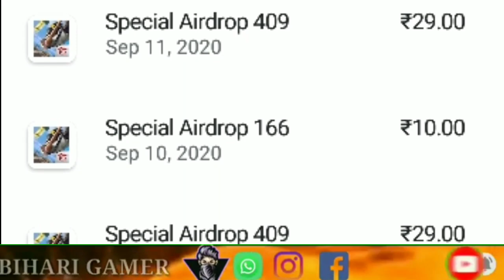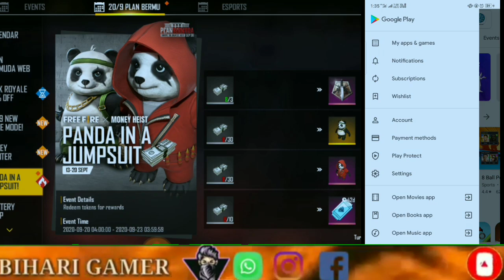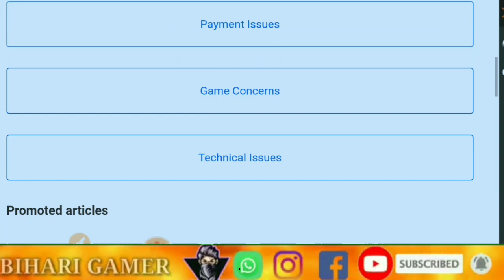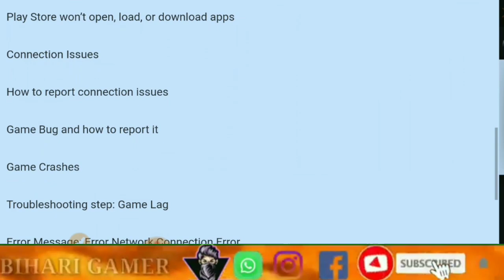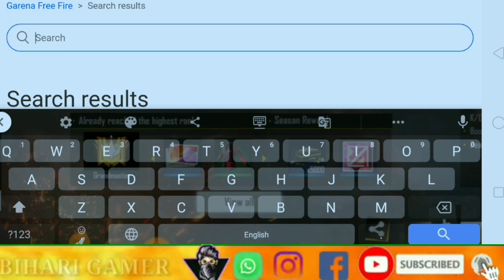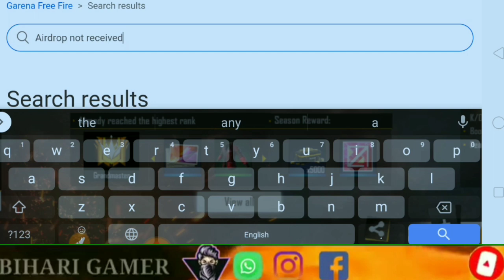Airdrop Problem Solved | Airdrop not coming in free fire | Special Airdrop Kyu nahi Aa raha | 2020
Airdrop Problem Solved
Airdrop Not Coming In Free Fire
How to Fix Airdrop Problem
Why Not Coming Special Airdrop
10 rs Airdrop Kyu nahi Aa raha
29 rs special Airdrop Kyu nahi Aa raha

➤FF User Name - BIHARI★GAMER User ID-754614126

➤FF 2nd User name- BG★Rupesh User ID- 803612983

➤1st Guild ID - 71514108( BG★ROCKS)

➤Disclamer -